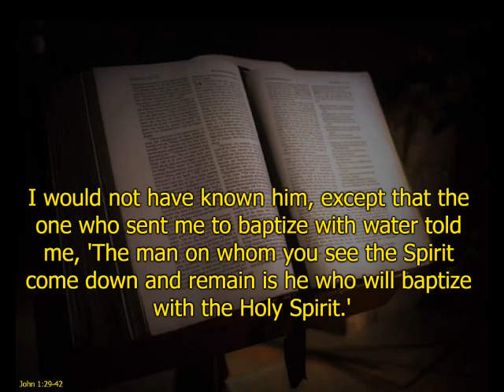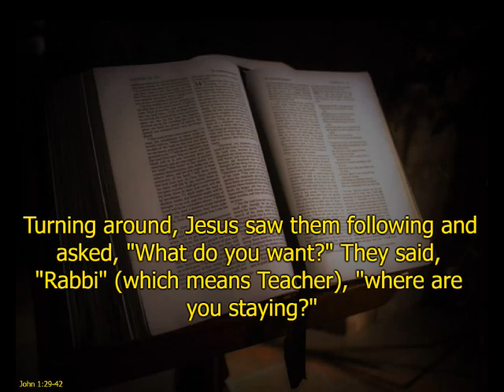15th January 2023, St James, New Barnet, Morning Worship,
15th January 2023, St James, New Barnet, Morning Worship
Leader - Rev Jenny Robinson
Speaker Rev Laura Hewitt - John the Baptist – John proclaiming who Jesus is.
Reading - John 1 v 29-42
Poem before the talk "Summers Dreams" read and written by Alun Matthews.
Video - Clip was taken from the movie, "Jesus of Nazareth," directed by Franco Zeffirelli.